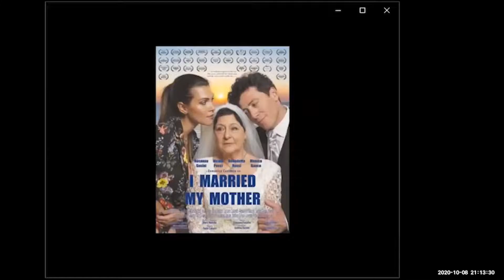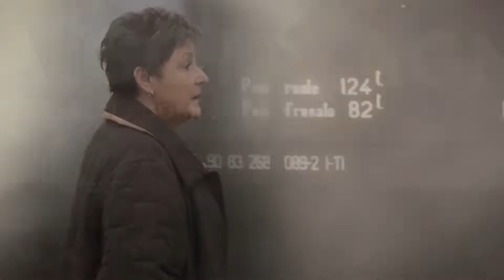Ho sposato mia madre , il nuovo film di Domenico Costanzo che parla al cuore